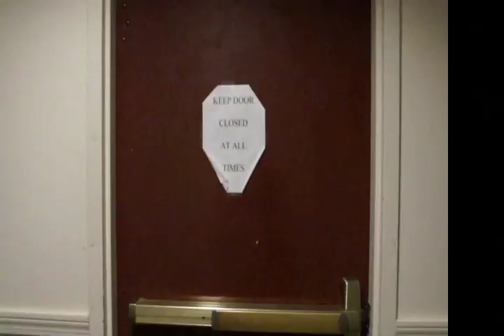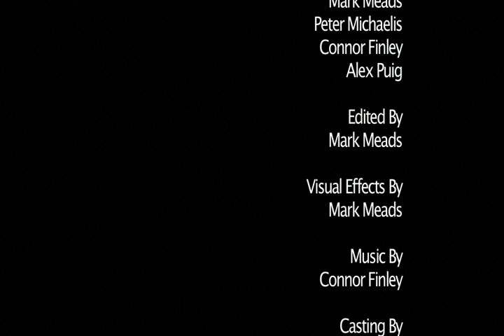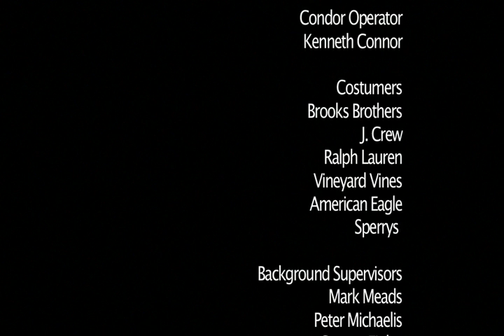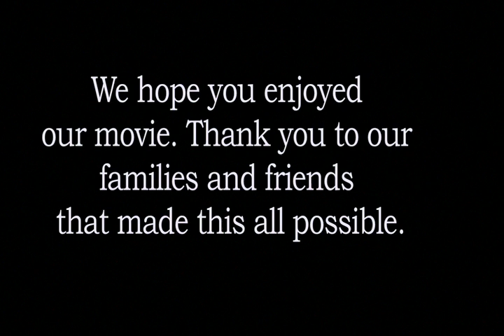Preparatory Kill (part 4)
A full length movie I filmed in high school with my senior project team (Peter Michaelis, Connor Finley, and Alex Puig). Enjoy while I try to upload the full movie with the best picture quality as possible! This movie was made in a few months for a Senior project at Tabor Academy and went on to win the best senior project award!

IN no way are we actors! keep that in mind! thanks!